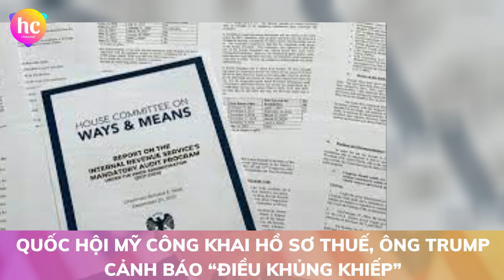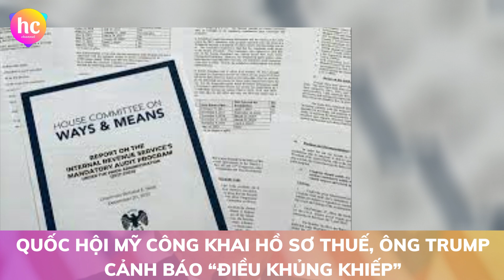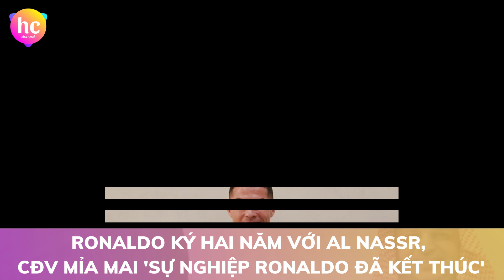Bản tin Quốc tế 12 (31/12/22): Nga - Trung tăng cường hợp tác quân sự khiến Mỹ “lo sốt vó”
Trưa nay, ngày 31/12/2022, Hoàng Châu Channel tổng hợp được các tin tức thế giới nóng, tin tức quốc tế nổi bật nhất trong 24h qua như sau:
1. Nga - Trung tăng cường hợp tác quân sự khiến Mỹ “lo sốt vó”
2. Quốc hội Mỹ công khai hồ sơ thuế, ông Trump cảnh báo “điều khủng khiếp”
3. Hoang mang tưởng ‘đĩa bay’ vì Hàn Quốc thử tên lửa không báo trước
4. Ronaldo ký hai năm với Al Nassr, Cổ động viên mỉa mai 'Sự nghiệp Ronaldo đã kết thúc'
Cảm ơn quý vị và các bạn đã quan tâm theo dõi Bản tin Quốc tế của Hoàng Châu Channel.